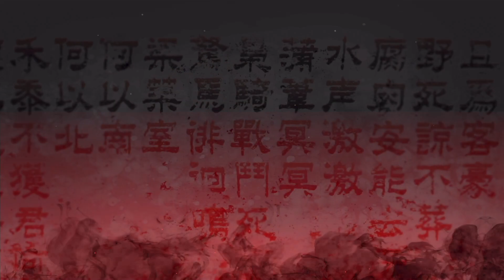じゅんじゅんのWo Long: Fallen Dynasty 第8節